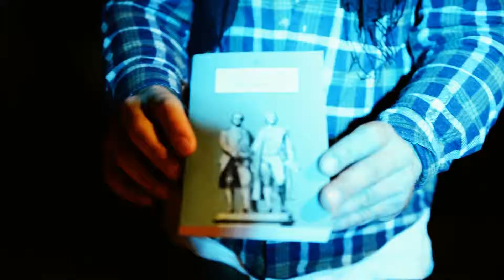ROABIRNBUAM - O'gspeckt am Ilgenberg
Teaser zum 'Cabin 13 - O'gspeckt am Ilgenberg' release.